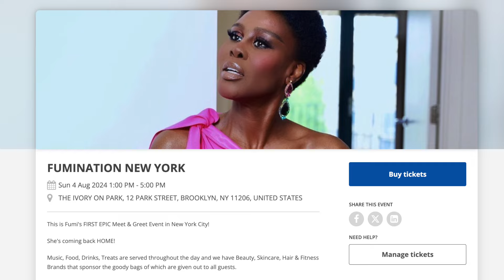OVER 40, 50? TOTAL BODY WORKOUT TO KEEP YOU TONED! YOU WIL SWEAT, AND IT WILL BURN! THE BODY FIRE!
🍎🗽🍏 🇺🇸 YEY! 🗽 NEW YORK FUMINATION EVENT TICKETS HERE 🗽🇺🇸 🚕
This is Fumi's FIRST EPIC Meet & Greet Event in New York City!
She's coming back HOME!
EVENT HELD AT:
THE IVORY ON PARK,
UNITED STATES.
Music, Food, Drinks, Treats are served throughout the day and we have Beauty, Skincare, Hair & Fitness Brands that sponsor the goody bags of which are given out to all guests.
GENERAL ADMISSION - Early access to vendors at 10 am, food, drinks, goody bags, Q&A & Group photo with Fumi.
VIP ADMISSION - Early access to Vendors at 9am, food, drinks, Bigger Goody Bags, Pictures with Fumi, Talk with Fumi.
GOLDEN ADMISSION - BREAKFAST WITH FUMI Front Row at the Event, , Even Bigger Goody Bags, Pictures with Fumi, Breakfast With Fumi the morning before the event (3rd of August) .
Reservation confirmed UNION SQUARE 72 University
DIAMOND ADMISSION - LUNCH WITH FUMI - Front Row at the Event, Even Bigger Goody Bags, Pictures with Fumi. Lunch with Fumi on the 1ST of August & Sister2Sister at Lunch.
Reservation confirmed! Tavern on the Green Thursday, August 1, 2024 at 2:15 pm Name: FUMI DESALU-VOLD Confirmation #: 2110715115| Get directions1 Tavern on the Green
New York, NY 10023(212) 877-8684
PLATINUM ADMISSION - DINNER WITH FUMI - Front Row at the Event, , Even Bigger Goody Bags, Pictures with Fumi. Dinner with Fumi on the 2nd of August & Sister2Sister at Dinner.
reservation confirmed Friday, August 2nd, 2024 at 7pm Located inside The Pierre New York, a Taj Hotel
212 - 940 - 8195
PLATINUM ADMISSION - DINNER WITH FUMI - Front Row at the Event, V V V  VIP WAITING ROOM, Even Bigger Goody Bags, Pictures with Fumi. Dinner with Fumi on the 2nd of August & Sister2Sister at Dinner.

If you’re looking for Hotel accommodations get in touch with Martin at the
And you can email him
At
Send you letters & packages to me here 😊
WE HAVE ADDRESS FOR USA🇺🇸 AND UK 🇬🇧
USA🇺🇸
31 Vose Avenue
Unit 407
South Orange
New Jersey
07079
United States Of America 🇺🇸
UK🇬🇧
Suite 5,
94 Fulham Palace Road
Hammersmith
London
W6 9PL
UNITED KINDOM